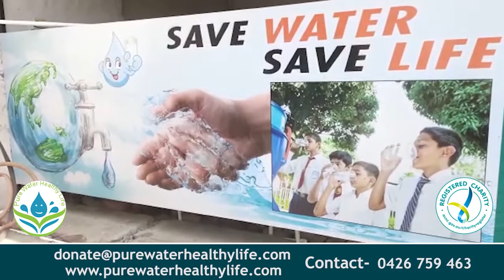ਮਾਰੇ ਗਏ ਗੈਂਗਸਟਰ ਜੈਪਾਲ ਭੁੱਲਰ ਦੀ ਲਾਸ਼ ਪਹੁੰਚੀ ਉਸਦੇ ਘਰ ਫਿਰੋਜ਼ਪੁਰ|| NKN TV